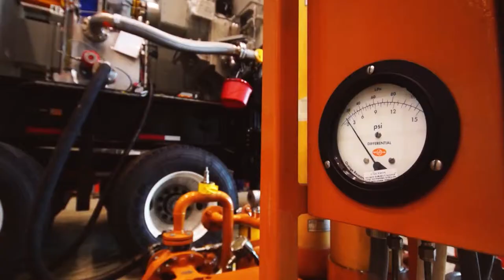Dorad Energy Project - GE CEE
Learn about GE's Dorad Energy project.